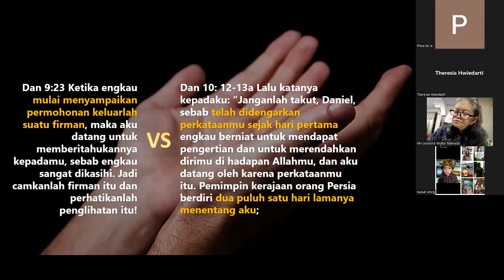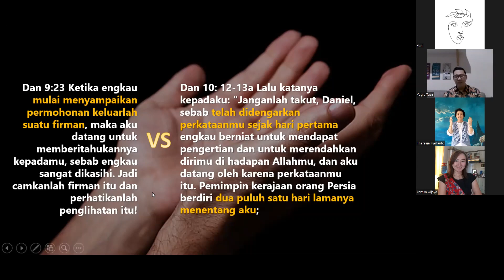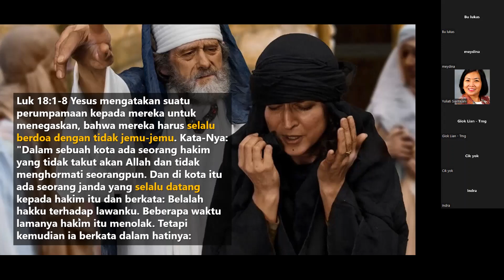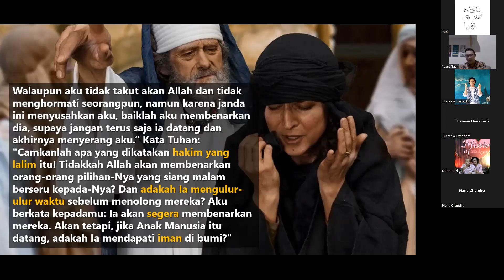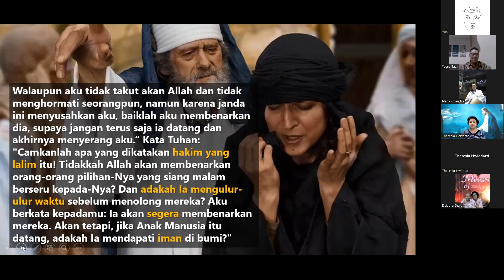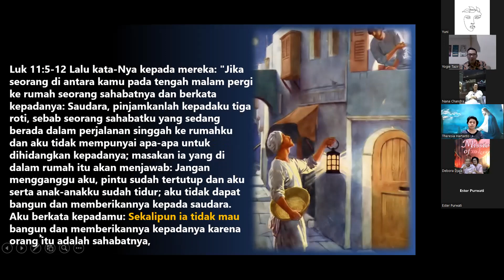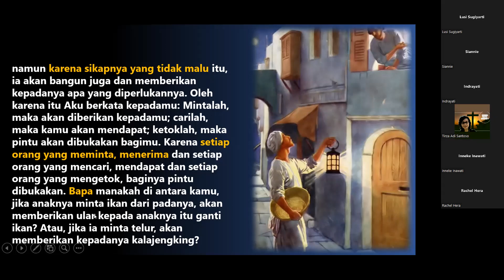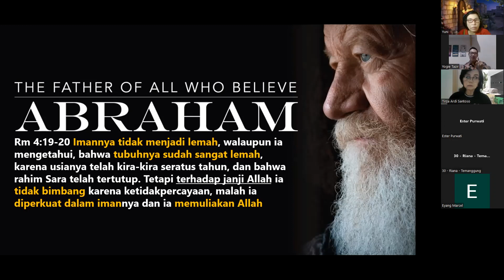Morning Prayer Community 2 Juni 2022 - Cara Berdoa yang Berbeda (Part 4) by Ps. Yogie Tazir